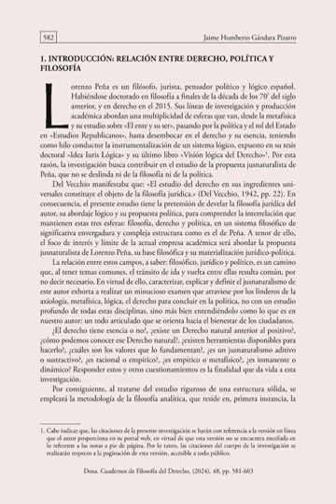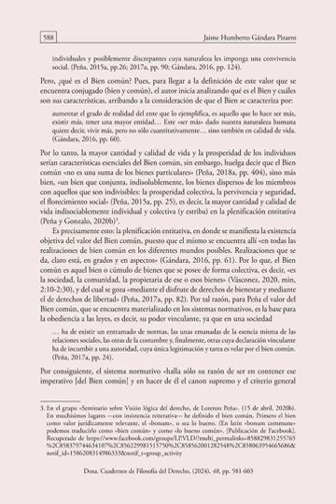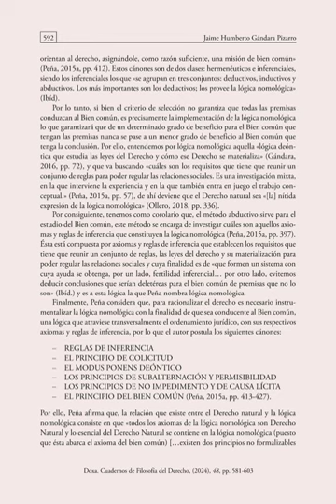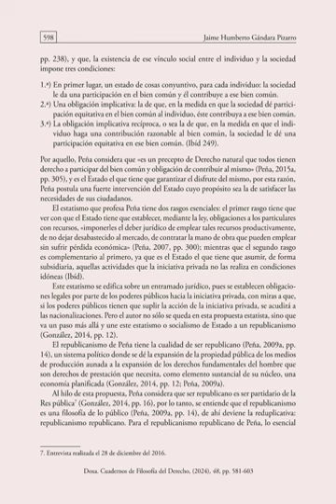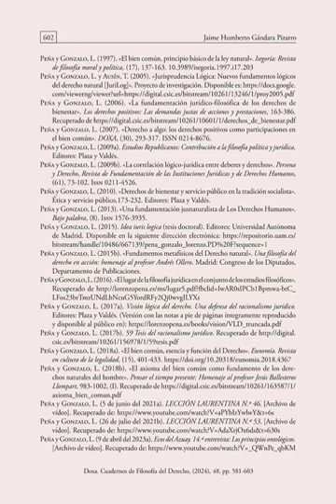El jusnaturalismo de Lorenzo Peña por Jaime H. Gándara Pizarro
El principal propósito de la presente investigación consiste en analizar cuáles son los elementos que constituyen, definen y diferencian la propuesta jusnaturalista sostenida
por Lorenzo Peña de otras corrientes como el esencialismo jurídico, asimismo, la vinculación que esta pueda manifestar directamente con la filosofía como con la política.
En particular, me interesa analizar cómo la teorización jusnaturalista que realiza el autor se configura en un complejo entramado filosófico que tiene como resultado la
exigencia de cierto sistema político que vaya acorde a los postulados y axiomas que el jusnaturalismo de Peña contiene. Finalmente, se verificará el hilo conductor que atra-
viesa y une estas tres esferas: filosofía, derecho y política.